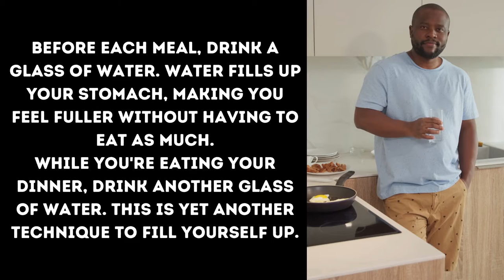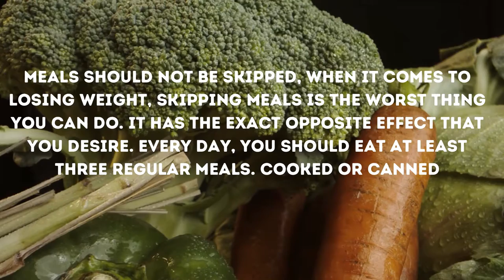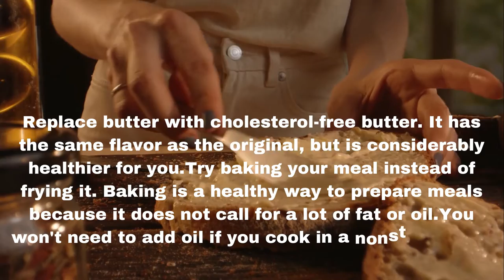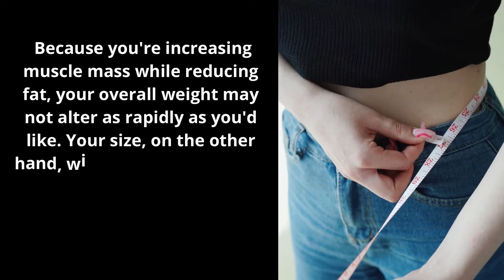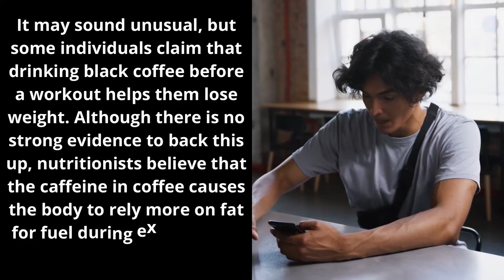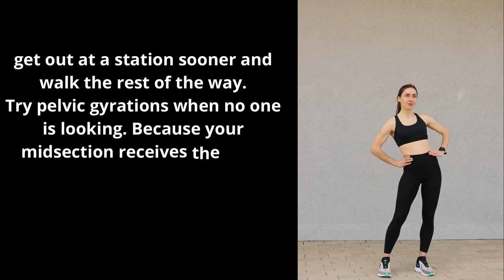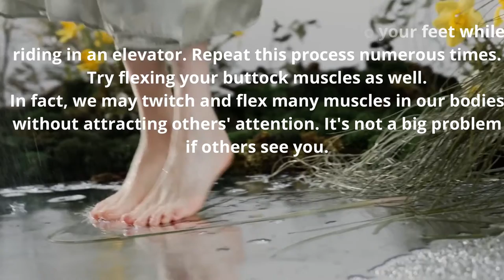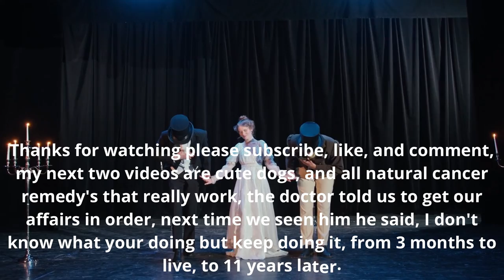How To Lose 10 Kilos Naturally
Watch those excess pounds melt away if you follow the advice in this video, How To Lose 10 Kilos Naturally this is a low impact easy to do tips and tricks how to loose weight naturally, Easy to follow ideas exercise tips nothing hard or complicated. please comment below and tell me what you would like  me to make or have a Question please ask, i have included a calorie template for exercises feel free to pick one or two that you enjoy doing that will make this easy for you to complete good luck let me know how you get along.

special thanks

Videos used:
Video by Ivan Khmelyuk from Pexels
Video by alleksana from Pexels
Video by mercedes Planas from Pexels
Video by Sarah Chai from Pexels
Video by SHVETS production from Pexels
Video by Dhairya Sheel Rawal from Pexels
Video by Andres Ayrton from Pexels
Video by Askar Abayev from Pexels
Video by Matheus Bertelli from Pexels
Video by Yanik Ottenbreit from Pexels
Video by KM L from Pexels
Video by Ivan Samkov from Pexels
Video by Los Muertos Crew from
Video by Miriam Alonso from Pexels
Video by Edmond Dantès from Pexels
Video by harabe 1001 from Pexels
Video by KoolShooters from Pexels
Video by TP Motion from Pexels
Video by Aleks Magnusson from Pexels
Video by Marina Politi from Pexels
Video by Jessica Politi from Pexels
Video by Katya Wolf from Pexels